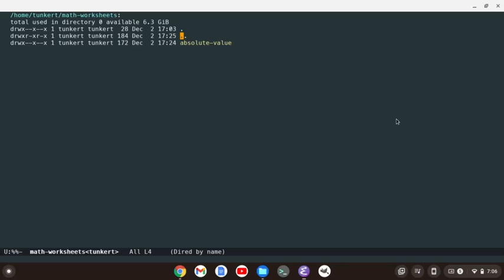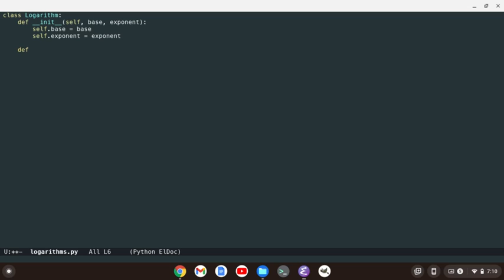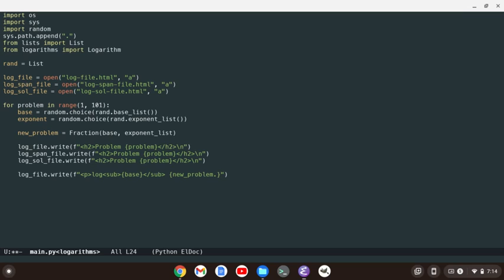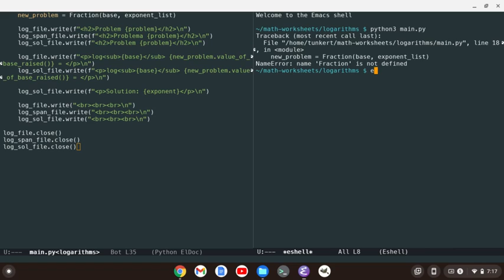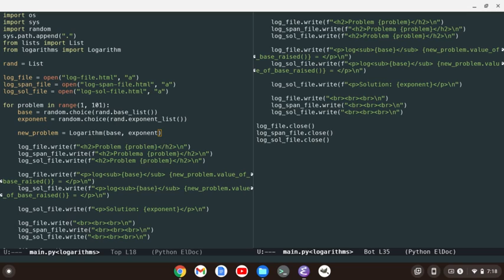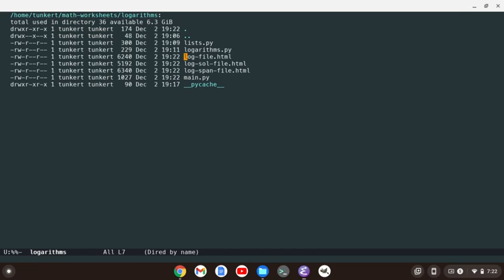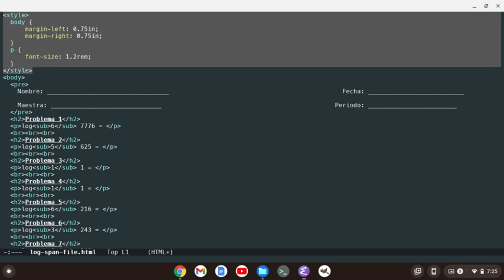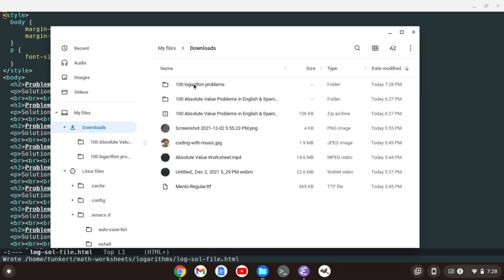100 Logarithm Problems Written in Python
100 logarithm problems written in Python. Music in the background (I was watching supernatural with sam and dean)